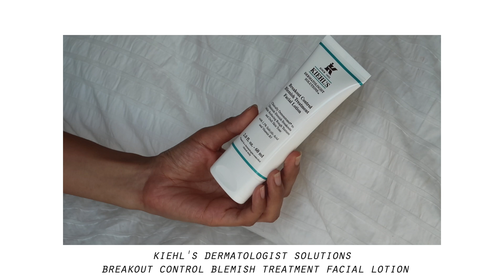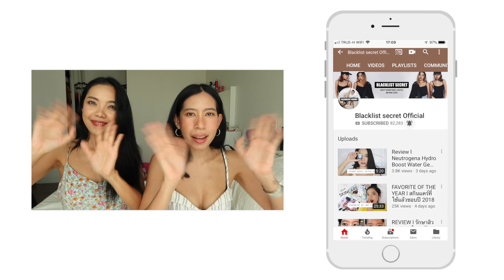Items ปราบสิวและรอยดำ จาก Kiehls วงการนี้เข้าแล้วออกยาก!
ปัญหาสิวคาใจ ไม่ต้องทำใจอีกแล้วจ้าเธอจ๋า เรา 2 คนมีปัญหาสิวเหมือน แต่คลิปนี้เรามีไอเทม จาก Kiehl’s ที่ใช้มาหลายขวด แถมซื้อต่อเนื่อง จนมารู้อีกที คือ วงการคีลส์ เข้าแล้วออกยากสุดๆ